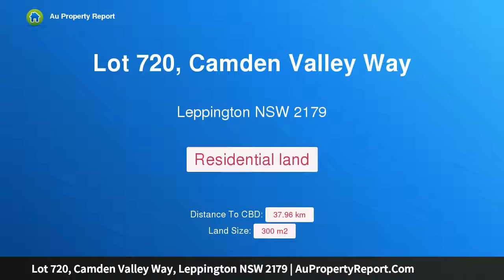Lot 720, Camden Valley Way, Leppington NSW 2179 | AuPropertyReport.Com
Lot 720, Camden Valley Way, Leppington NSW 2179
Property Type: residential land
Make an offer today!!!